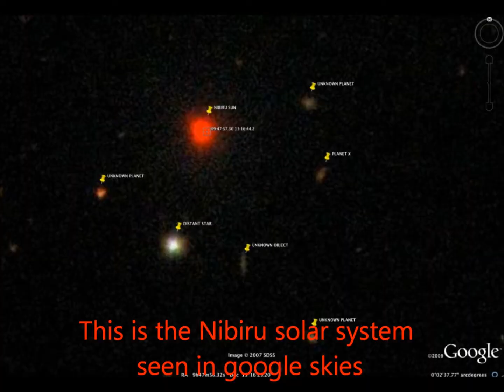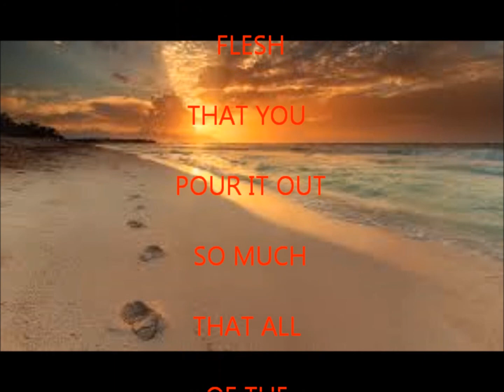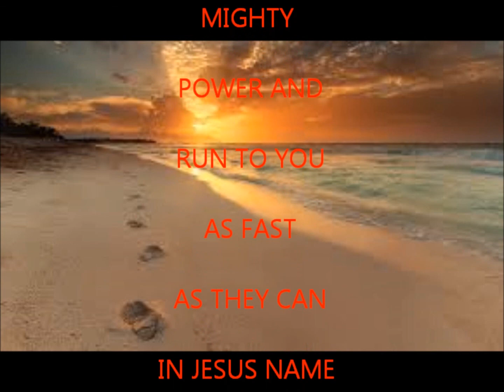APOCALYPTIC SIGN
ARE YOU WATCHING FOR THEM?